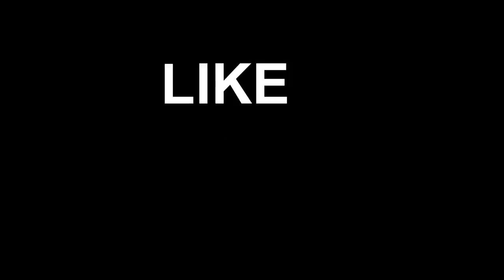Minecraft: O MELHOR ITEM - Battle Royale ‹ Estrondy ›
NESSE VIDEO EU JOGUEI O NOVO MINI GAME QUE O HYPIXEL DISPONIBILIZOU, O FAMOSO Battle Royale

► Canal do Thumbmaker: (VAGAS ABERTAS )
► Canal 2